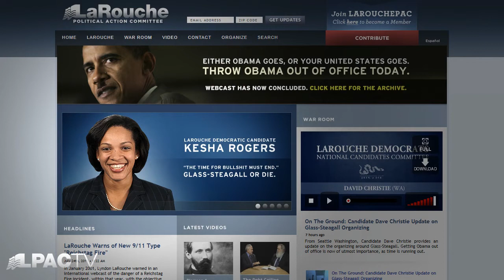20110727 Stop Green Fascism!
Diane Sare testifies in Trenton vs the genocidal Christie "Master Energy Plan".